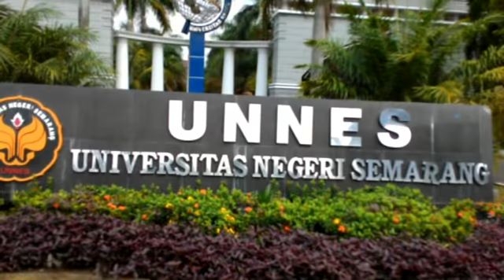HAM untuk kehidupan yang layak